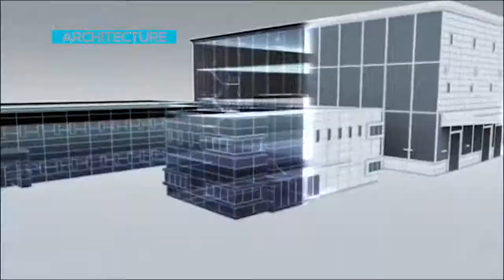Illusion Fecit 2018 Showreel